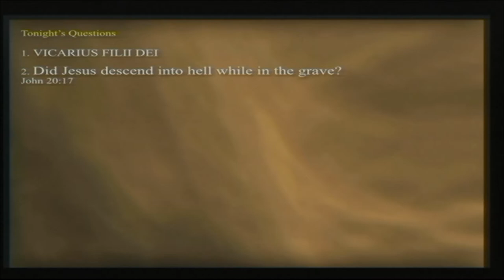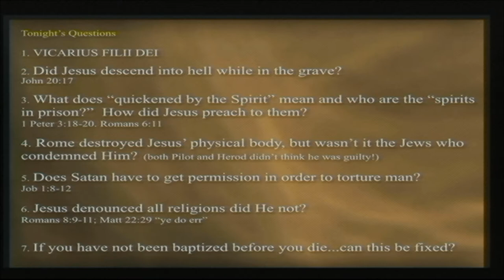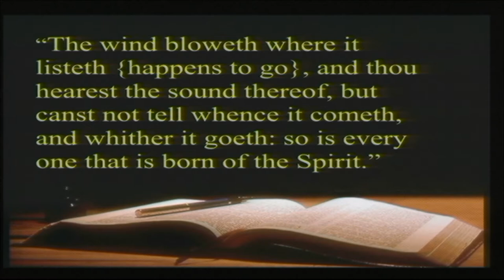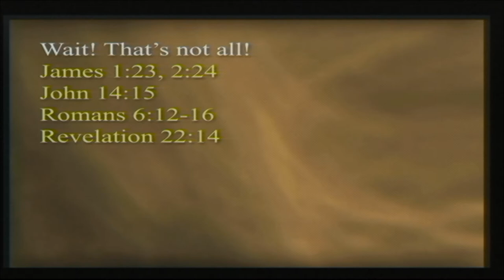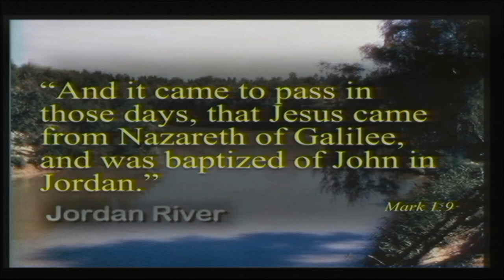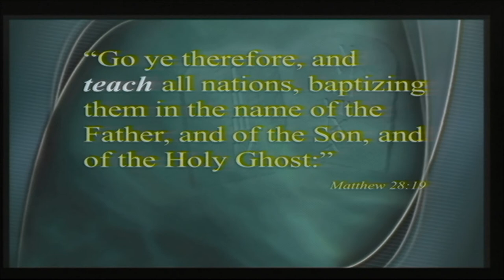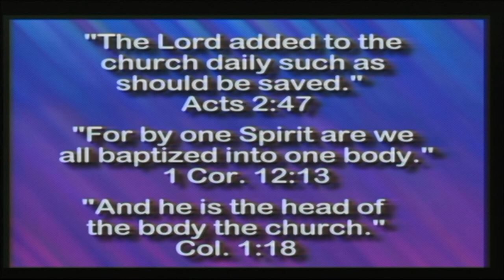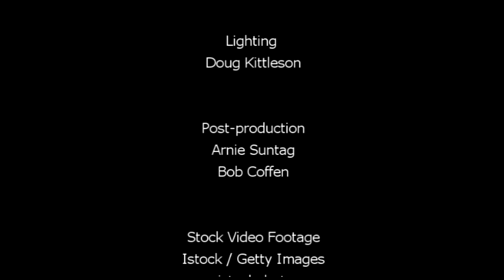Seminar #4, "How To Be Dead And Buried And Still Be Alive!" by Jim Brackett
Revelation Here! Seminar #4.  Jim Brackett discusses being born again and baptism.